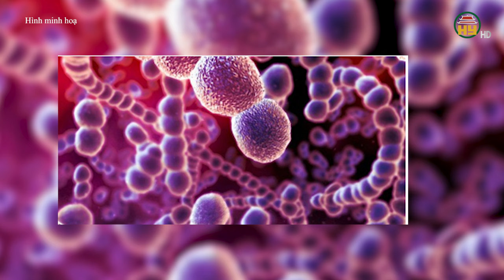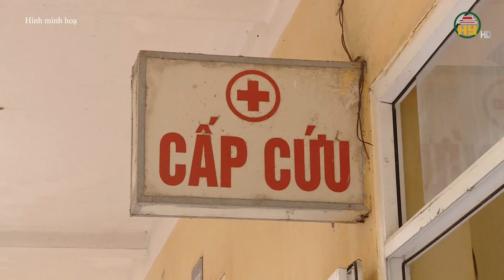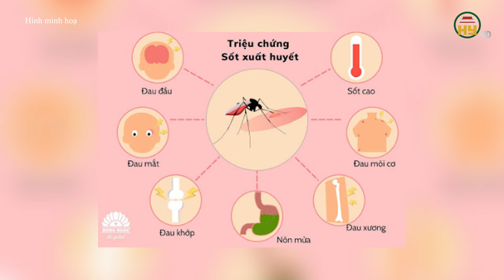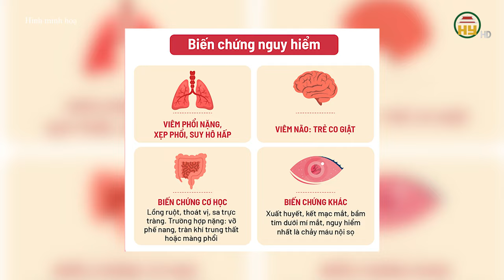Thay đổi mức hưởng BHYT theo lương mới - Ăn lòng lợn, người đàn ông bị viêm màng não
Hưng Yên TV | Thay đổi mức hưởng BHYT theo lương mới - Ăn lòng lợn, người đàn ông bị viêm màng não
Địa chỉ: 164 Nguyễn Văn Linh, thành phố Hưng Yên, tỉnh Hưng Yên
Tiktok: Truyền hình Hưng Yên
Facebook: Đài Phát thanh và Truyền hình Hưng Yên
Zalo: Đài PTTH Hưng Yên